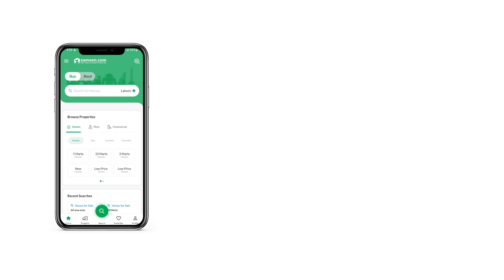11 MARLA HOUSE FOR SALE IN PHASE 1 DHA ISLAMABAD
Your posh-living dreams can come true with the House available for sale. Looking for a House to buy? This can be the best deal to consider. For those who are trying to find 5 Marla properties, this is an option to consider! At Rs. 45,000,000, you cannot find a more tempting deal. No need to compromise on a peaceful lifestyle by living in this property situated in DHA Phase 1 - Defence Villas. Thinking of buying property in Islamabad? We will help you make that thought reality.

A well-furnished powder room spells convenience when you have guests over.
You can offer your prayers in the spacious mosque near the House.
You can set your washing machine and laundry products conveniently in the laundry room of the House.
The drawing room of this House is its best feature as you get a private space to host formal friends.
In summers, the community swimming pool can be a blessing for the building residents.
The property comes with a separate dining parlor that will become a family private space to have routine discussions over shared meals.